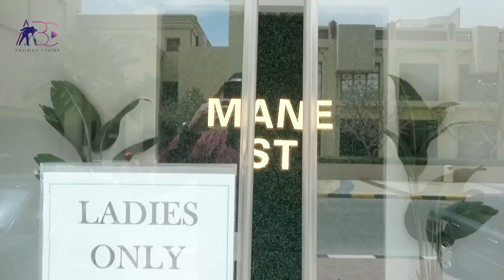Mane Street Ladies Salon